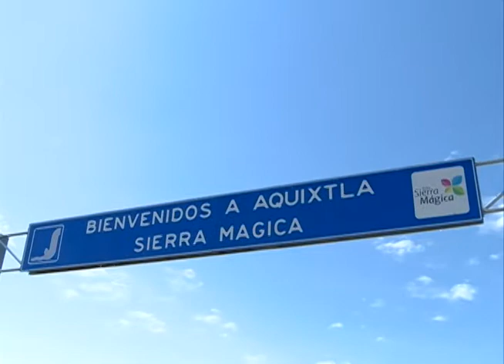Moreno Valle inaugura reconstrucción de carretera en Aquixtla con apoyo del Fonden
Pide a los legisladores apoyar iniciativas enviadas al Congreso Local para armonizar la legislación del Estado con la Ley General de Víctimas